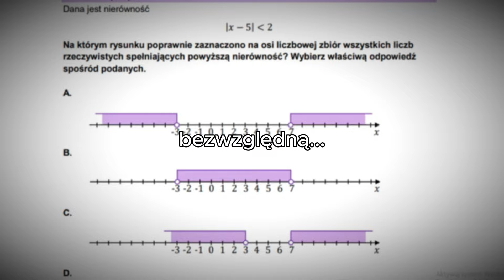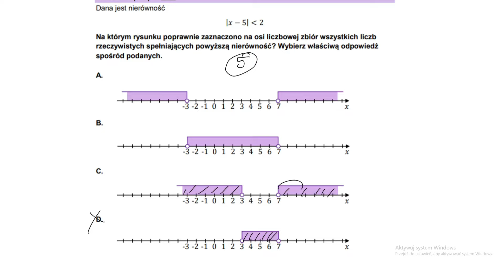(Pewniak na Maturę) Nierówność z Wartością Bezwzględną - Matura Matematyka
Oto ostatnia szansa na powtórkę przed MATURĄ! Nierówność z wartością bezwzględną jest PEWNIAKIEM na maturę, dlatego musisz zdobyć punkty z tego tematu!

Zaobserwuj na TikToku! ✔

00:00 Wstęp
00:14 1 typ zadania
02:47 2 typ zadania
04:25 3 typ zadania